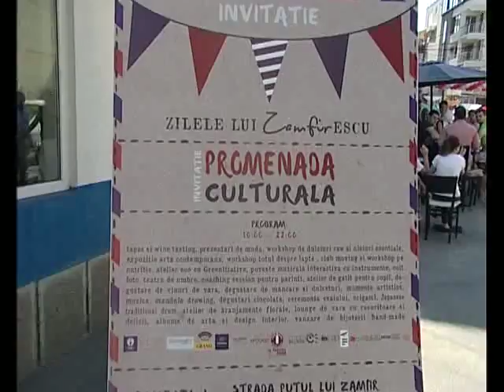FESTIVALUL STRAZII PUTUL LUI ZAMFIR